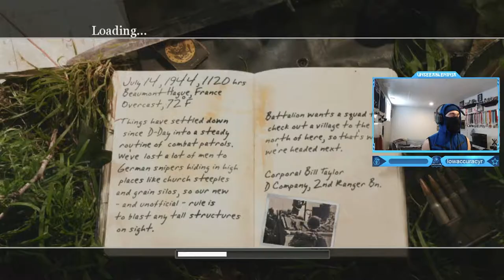Call of Duty 2 - American Campaign Part 23: D-Day (The Silo Sniper Mission)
Call of Duty 2 - American Campaign Walkthrough Gameplay Part 23: D-Day (The Silo Sniper Mission)
Timestamps ⏱
0:00 - Intro
0:12 - Call of Duty 2 - American Campaign Part 23: D-Day (The Silo Sniper Mission)
14:45 - Outro